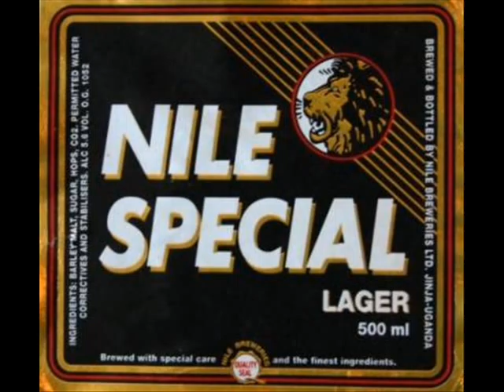NILE BEER SONG